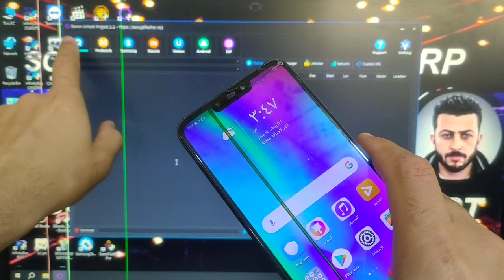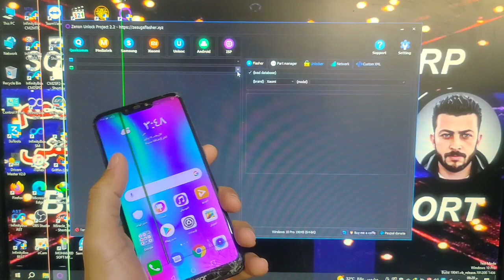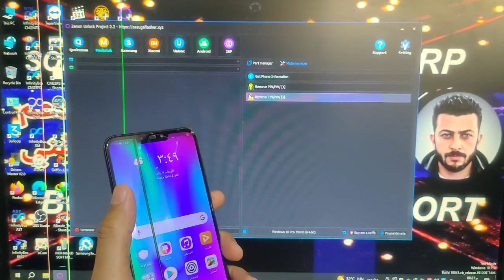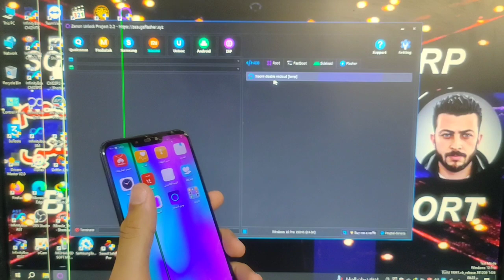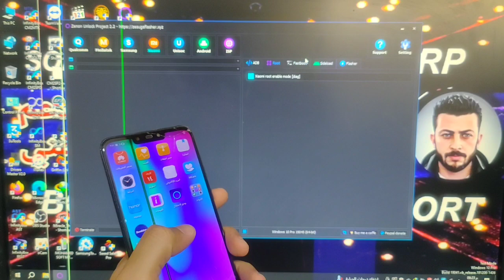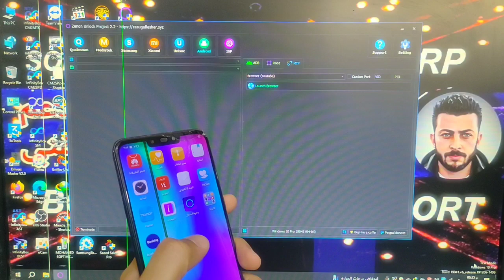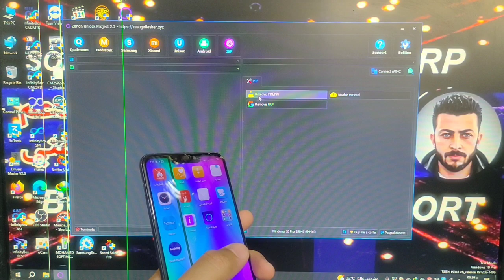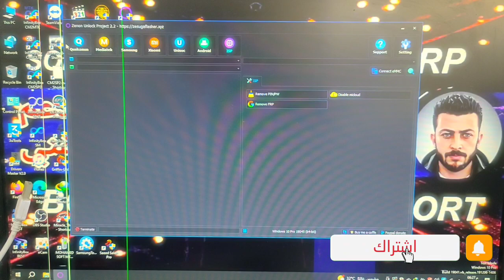تحديث جديد لاداه قوية شاملة لمعالجات الاندرويد Zenon 2.2